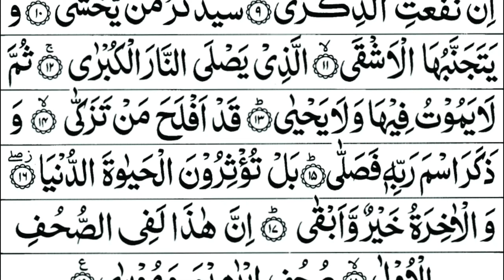Surat Al-A'la (The Most High) | With Arabic Text (HD) |87-سورۃ الاعلی | Learn Quran From Home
Surah Al-Ala, also known as Surah 87 in the Quran, is a chapter that belongs to the early Makkan period of revelation. It consists of 19 verses and is named after the first word of the surah, "Al-Ala," which means "The Most High."

The surah emphasizes the importance of recognizing and worshiping the one true God. It begins with the declaration of God's supremacy and His lofty position above all creation. The first three verses state:

"Glorify the name of your Lord, the Most High,
Who created and proportioned,
And Who destined and [then] guided."

These verses highlight God's attributes as the Creator and Sustainer of all things, as well as the One who has decreed and guided the affairs of the universe.

The surah then proceeds to address the behavior of human beings and their tendency to become preoccupied with worldly pursuits and neglect the remembrance of God. It warns against arrogance, pride, and self-sufficiency. The following verses state:

"But you prefer the worldly life,
While the Hereafter is better and more enduring.
Indeed, this is in the former scriptures,
The scriptures of Abraham and Moses."

These verses serve as a reminder that the pursuit of worldly gains should not overshadow the pursuit of eternal happiness in the Hereafter. The surah points out that the concept of prioritizing the Hereafter over worldly desires is not a new message but one that has been emphasized by previous prophets, such as Abraham and Moses.

Surah Al-Ala concludes with a stark contrast between the fate of those who turn away from God and those who seek His pleasure. It emphasizes that success lies in righteousness and the remembrance of God:

"But as for he who gives and fears Allah
And believes in the best [reward],
We will ease him toward ease.
But as for he who withholds and considers himself free of need
And denies the best [reward],
We will ease him toward difficulty."

In summary, Surah Al-Ala serves as a reminder of God's supremacy, the importance of prioritizing the Hereafter, and the consequences of one's actions. It encourages believers to strive for righteousness and to be mindful of their obligations to God and their fellow human beings.